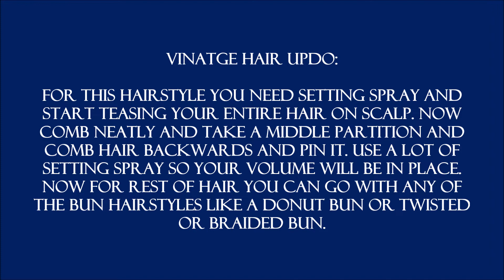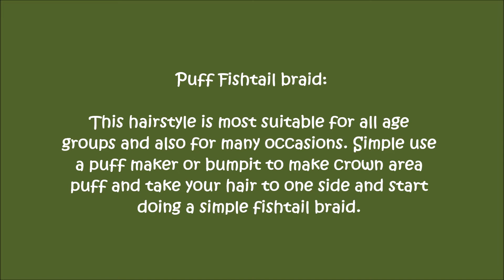Hairstyles inspired by Deepika Padukone-Deepika Padukone hairstyles 2018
Hairstyles inspired by Deepika Padukone-Deepika Padukone hairstyles 2018.hairstyles deepika padukone,
HI EVERYONE!!!

SONGS THAT I NORMALLY USE IN MY VIDEOS:
1. Good For You by THBD
3. Say Good Night by Joakim Karud
7. Song: Vanze - Survive
10. Acoustic/Folk Instrumental by Hyde - Free Instrumentals
11. Rock Angel by Joakim Karud
16.
17. Dreams by Joakim Karud
18. o "My Heart" by Different Heaven & Eh!de ()
19. 'Cant Wait' by Jim Yosef feat. Anna Yvette Download this track for FREE
22. DEAF KEV joins the NCS ranks with ‘Invincible’.